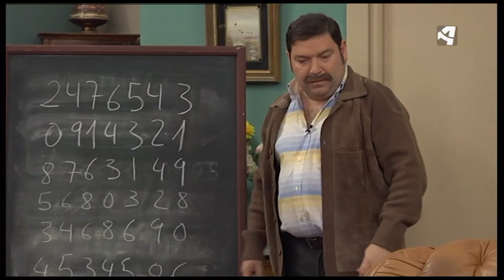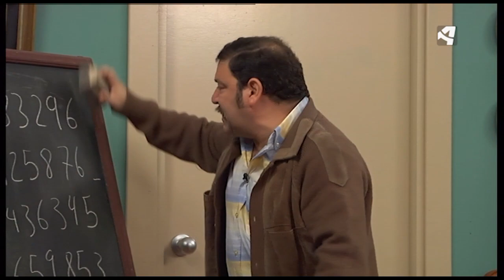OTV T09 PGM 17 FAMILIA 2 JAVIER EL SUPERDOTADO